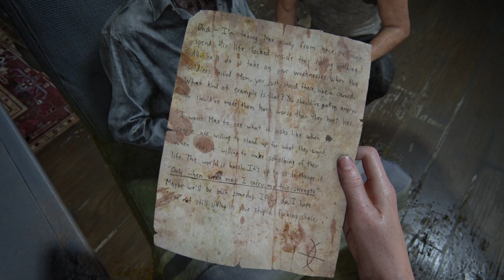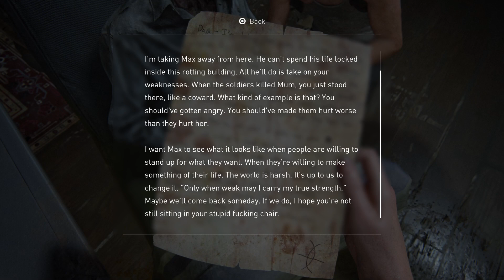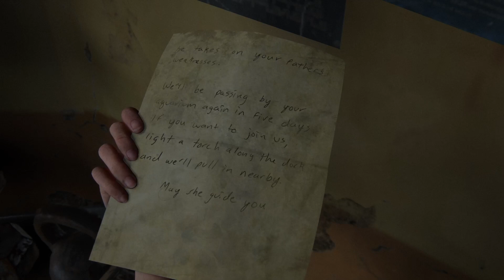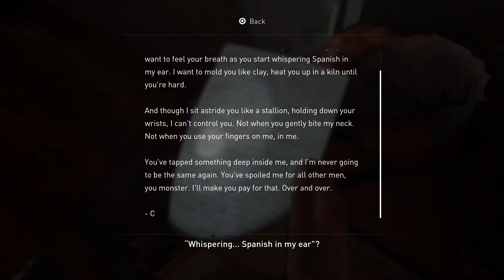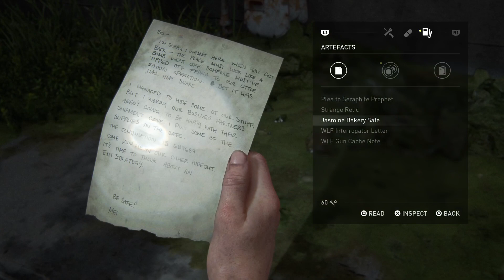ROAD TO THE AQUARIUM - The Last of Us Part 2 Remastered - No Commentary - Part 20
Join me in “The Last of Us Part II," Abby's road to the aquarium is a relentless descent into chaos. With every step through the hauntingly desolate streets of Seattle, she confronts not only the relentless onslaught of infected but also the ghosts of her past. Tensions escalate as her journey unfolds, a gripping blend of survival and self-discovery that keeps players on the edge. Each encounter is a visceral test of skill and nerve, while the unraveling narrative weaves a tapestry of redemption and revenge. The road to the aquarium is a visceral, emotional rollercoaster that propels players into the heart of Abby's harrowing quest. 🎮